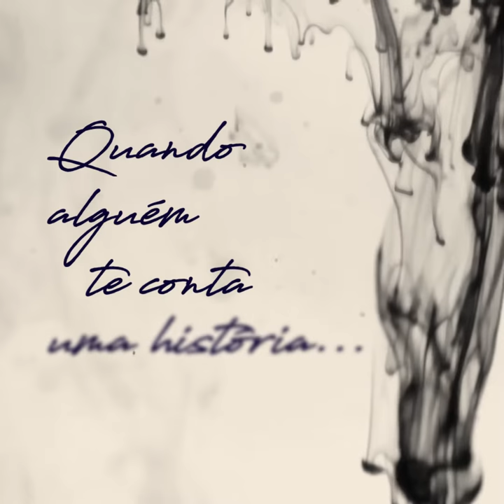ARVOREDO - Book Trailer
"Arvoredo" é uma coletânea de contos em formato fix-up, ou seja, estão ambientados dentro deste mesmo universo de Arvoredo, que foi devastado e agora precisa reaver seu ponto de equilíbrio, o Porteiro.